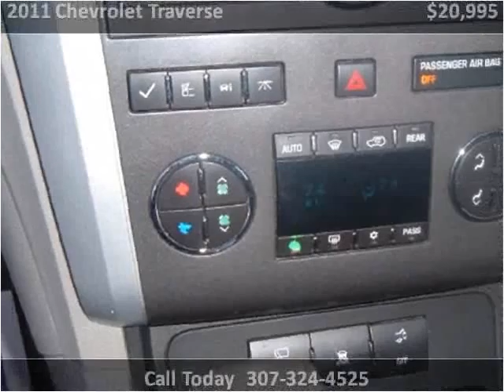2011 Chevrolet Traverse Used Cars Casper Rock Springs Dallin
This 2011 Chevrolet Traverse is available from Dallin Motors.